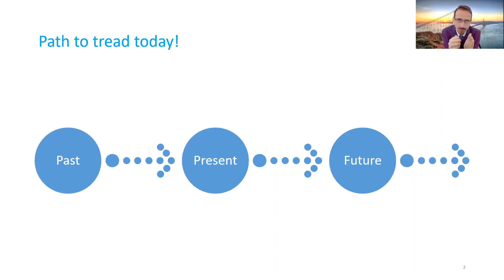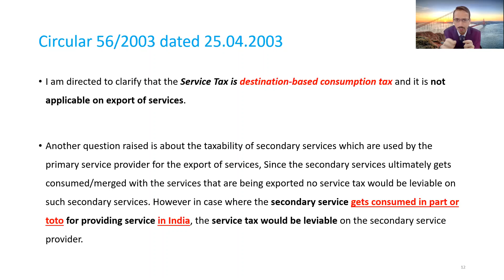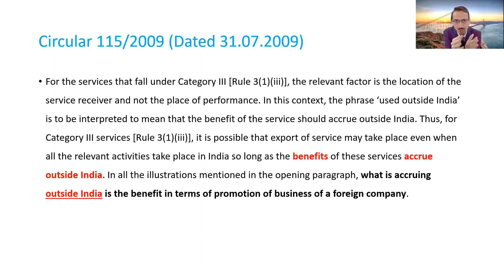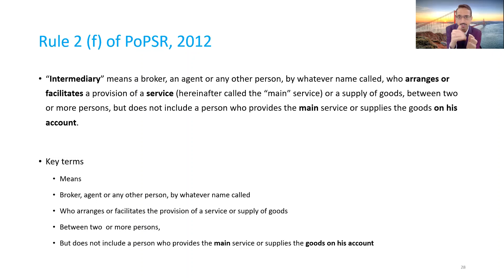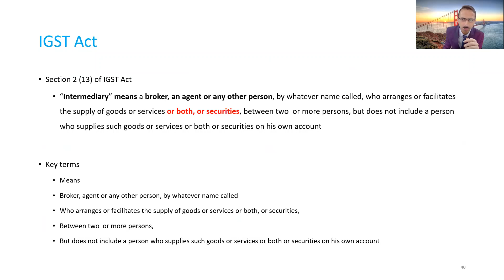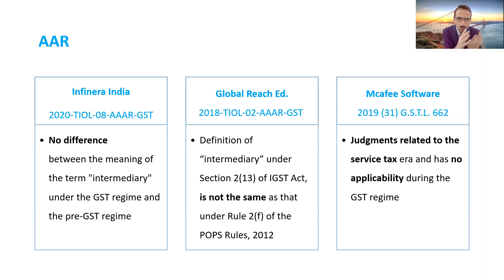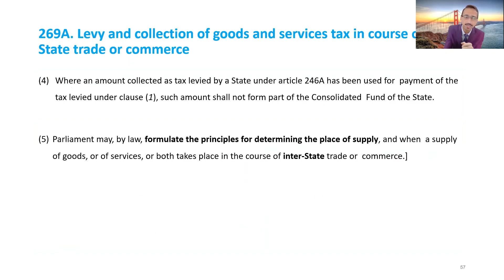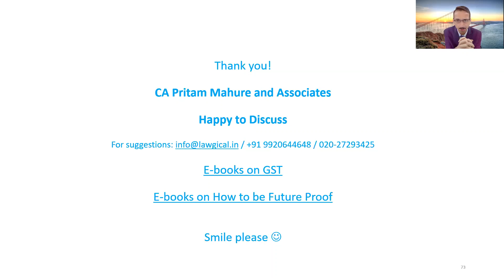Decoding 'Intermediary' services - CA Pritam Mahure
Decoding 'Intermediary' Services in GST vis-a-vis Services Tax legislation

CA Pritam Mahure and Associates